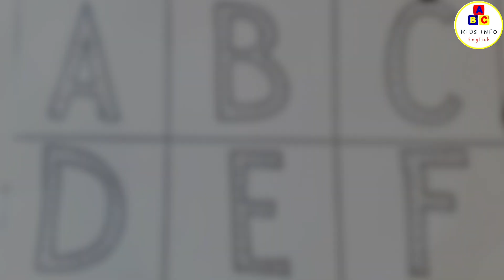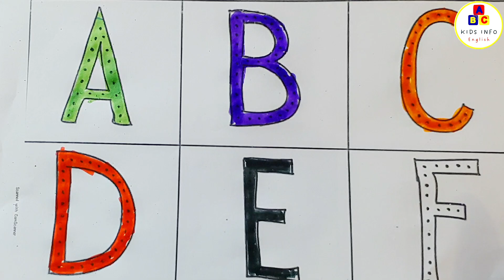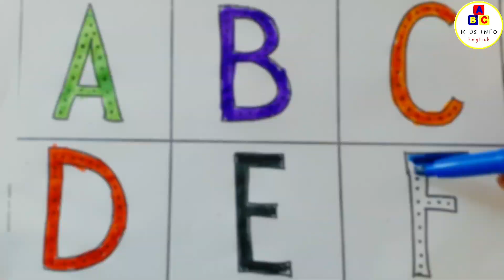A for apple b for ball,abcd,ABC alphabet song, abcd, phonics sounds,अ से अनार, kids video